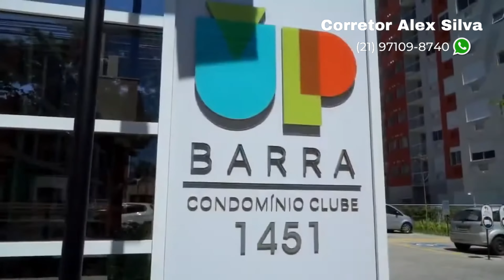TOUR PELO UP BARRA CONDOMÍNIO CLUBE | JACAREPAGUÁ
Agende uma visita pelo whatsapp

Apartamento de 2 quartos (1 suíte).
Tamanho 54,45m²
1 Vaga de garagem

Estrada do Engenho D'Água, 1.451 Jacarepaguá, Rio de Janeiro - RJ
(Podendo financiar)

Um empreendimento da Even com certificação Aqua. Uma nova vida planejada e pensada exclusivamente para você e sua família.

Apartamentos na melhor região de jacarepaguá com 54 m² a 70 m². 2 e 3 quartos com suíte e lazer completo, em Jacarepaguá. Lazer Completo.
Com 2 e 3 quartos com suíte e lazer completo, em Jacarepaguá. O Up Barra Condomínio Club está próximo a Barra da Tijuca, Freguesia e Linha Amarela, rodeado por uma extensa rede de comércio e conveniência.

00:00 Introdução
00:34 Apresentação
01:07 Tour pelo condomínio
01:48 Área de lazer
02:52  Tous pelo apartamento
08:00 Encerramento